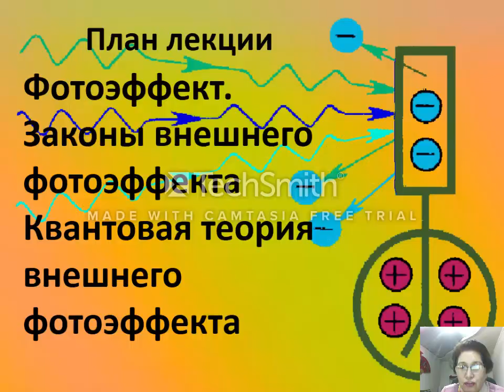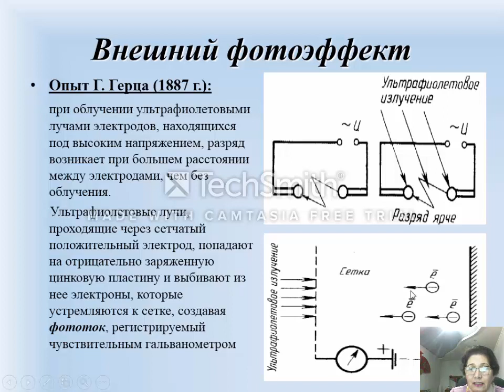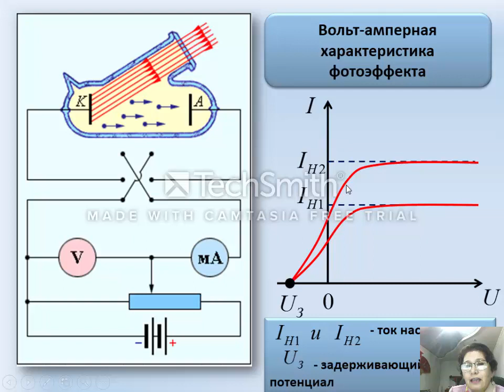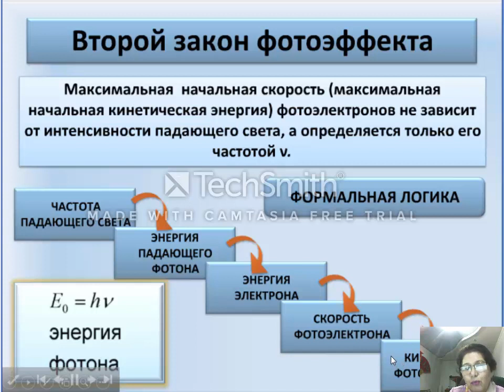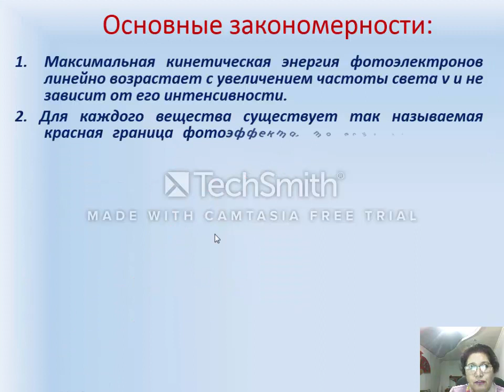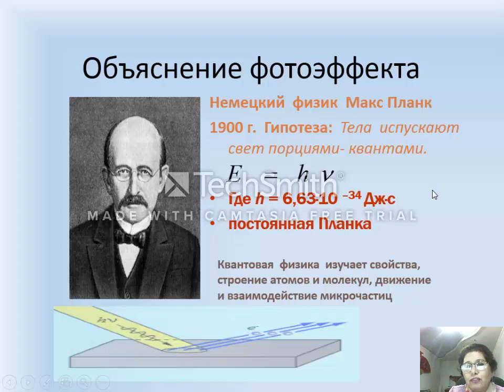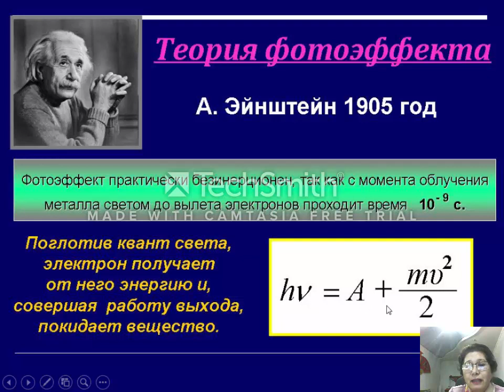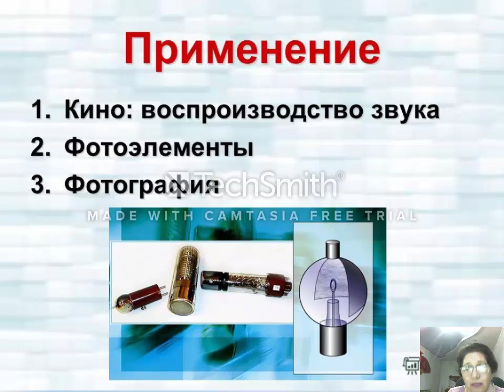М.Захидова - Фотоэффект. Внешний и внутренний фотоэффект